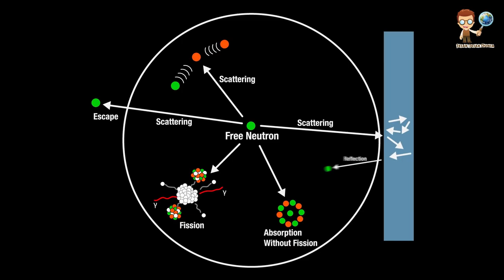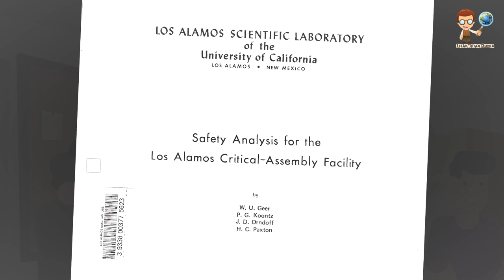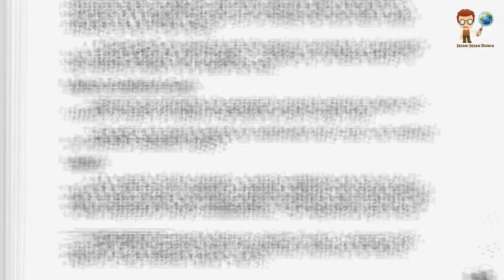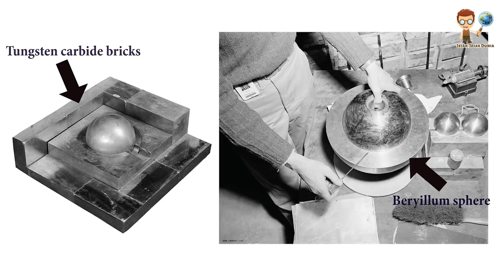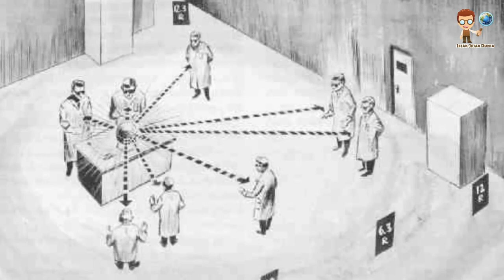Sejarah Sang INTI IBLIS (Bom Atom Ketiga yang Batal Meledak)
6 Agustus 1945, bom atom bernama 'Little Boy' meledak di Hiroshima. Disusul tiga hari kemudian bom atom 'Fat Man' yang menghancurkan Nagasaki. Keduanya adalah bom nuklir pertama dan satu-satunya yang pernah digunakan dalam peperangan.

Kedua bom atom ini merenggut setidaknya 200.000 nyawa manusia. Namun, sejarah hampir mencatat Tokyo sebagai kota ketiga selain Hiroshima dan Nagasaki yang akan menjadi korban bom atom selanjutnya. Pada 13 Agustus 1945 bom atom yang awalnya bernama Rufus telah siap dan hanya menunggu untuk dijatuhkan.

Namun, karena bom atom yang batal meledak ini banyak memakan korban ilmuwan, pada akhirnya bom ini dinamakan ‘Demon Core’.

Simak ulasan singkat lengkapnya di video ini

SEMOGA TUHAN SELALU MEMBERIKAN KESEHATAN DAN KEBAIKAN UNTUK KALIAN SEMUA